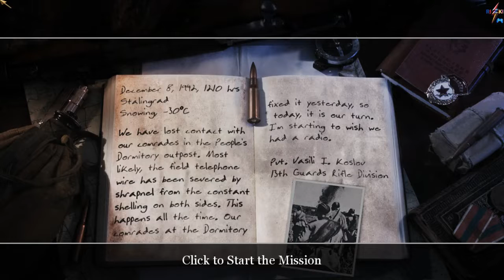Call of Duty 2 - Repairing The Wire (Part 1)